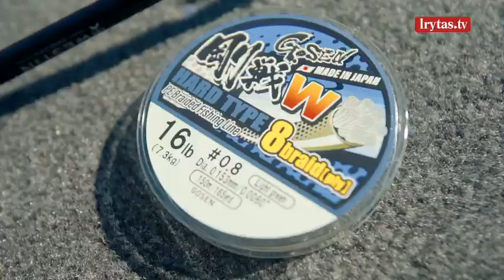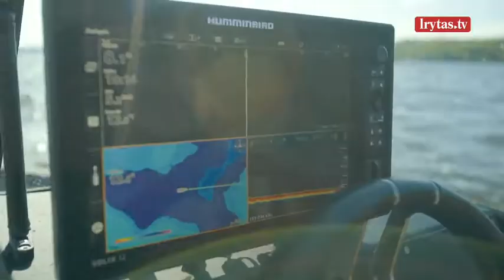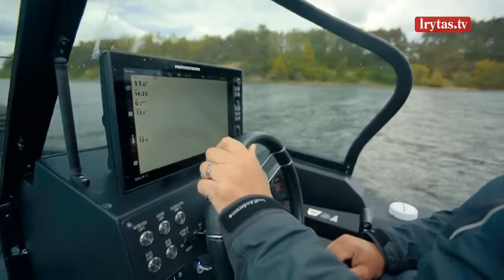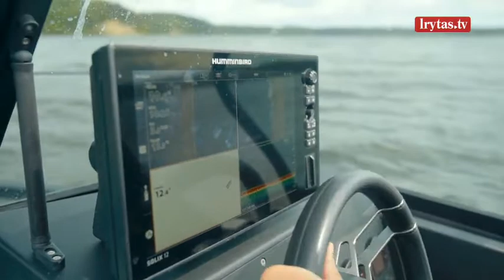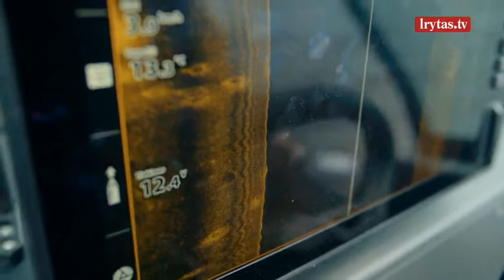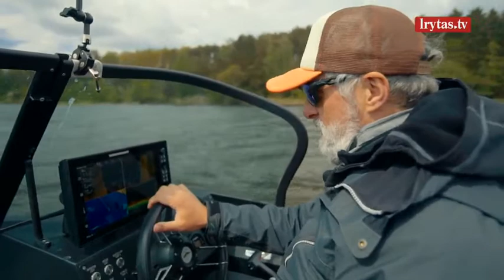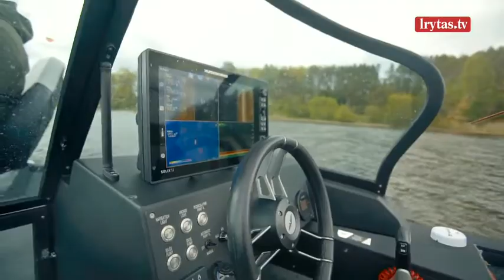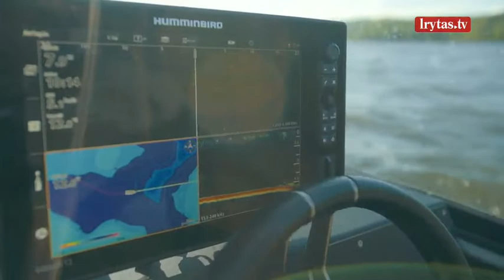Šiandien kimba 2020-05-24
Laidą apie žvejybą žiūrėkite kiekvieną sekmadienį nuo 10:00 val. per „Lietuvos ryto“ televiziją arba portale lrytas.tv.